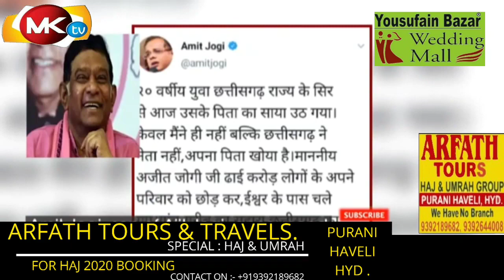Covid-19 in India: Record 7,466 Covid cases & 175 deaths report in last 24 hours | MK Tv 29-05-2020